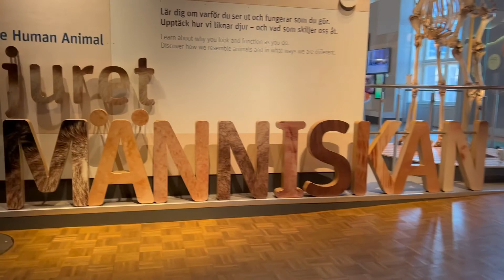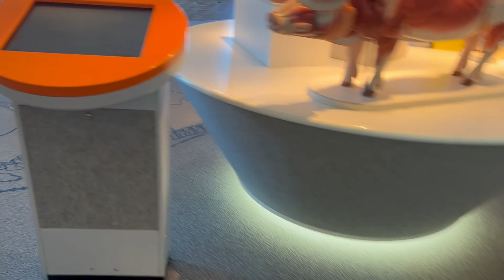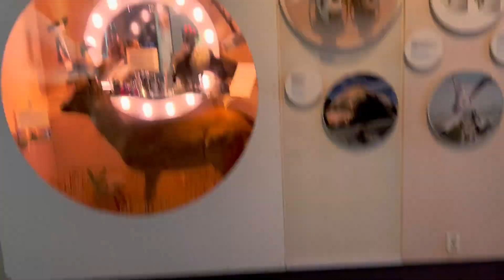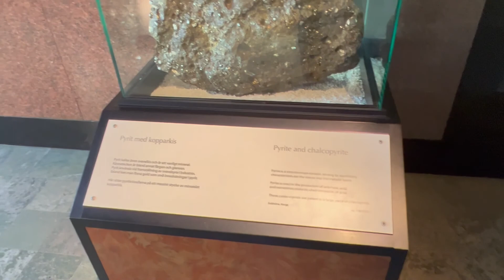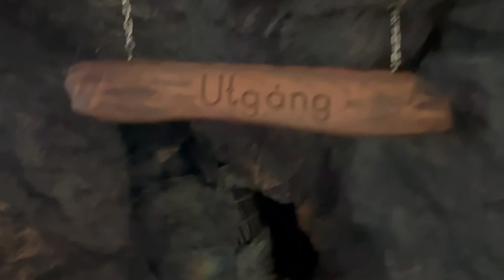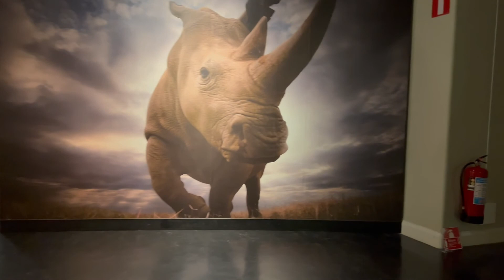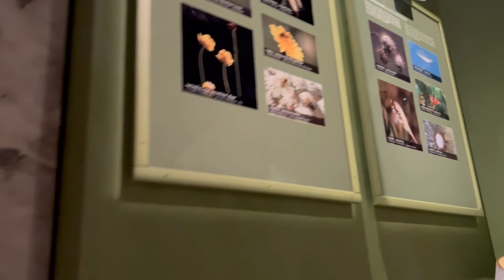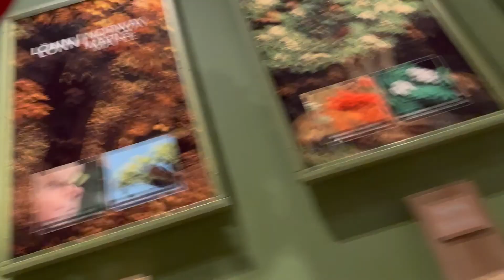En el museo de naturaleza en Estocolmo